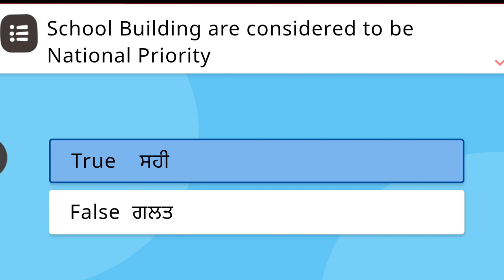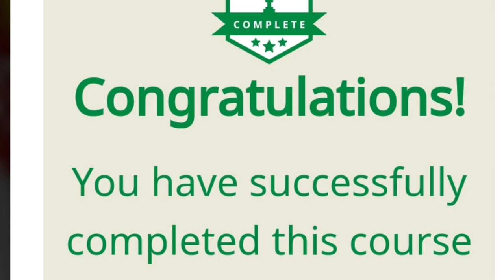SAFETY & SECURITY IN SCHOOLS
ANSWER KEYS